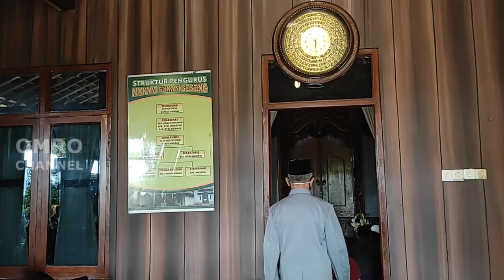Ziarah Kubur Wali Sunan Geseng dari Parkiran, Jalan sampai lokasi Makam Tirto Grabag Magelang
Ziarah Makam Wali Sunan Geseng Tirto Grabag Magelang Jawa Tengah